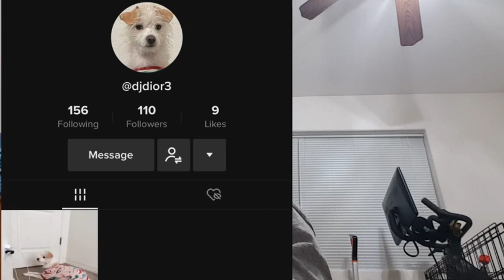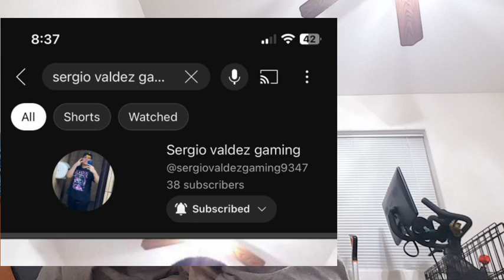Sergio Valdez channel go season 2 vlogs 277